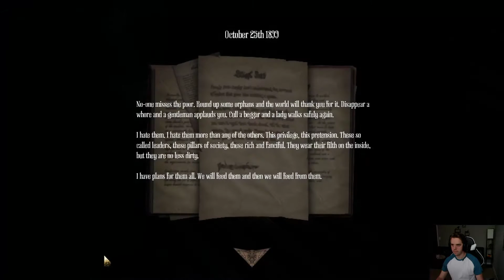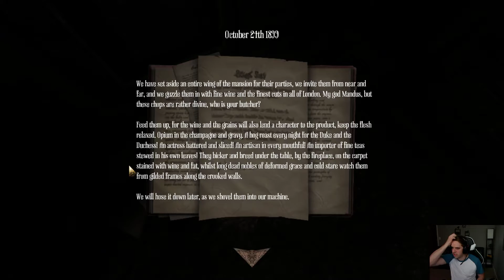Amnesia: A Machine for Pigs | Steam Library A-Z (Part 12)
Full playthrough of Amnesia: A Machine for Pigs.

to catch it live.